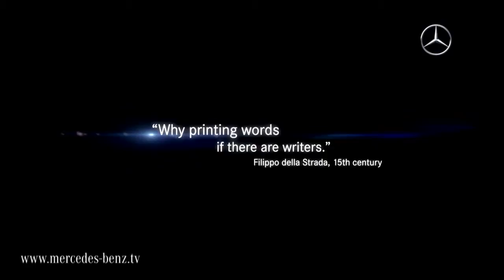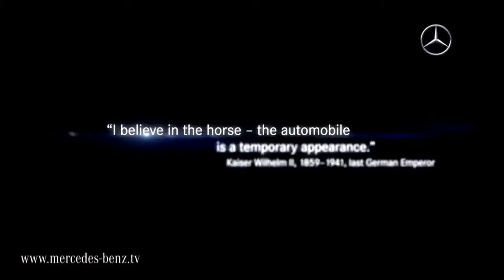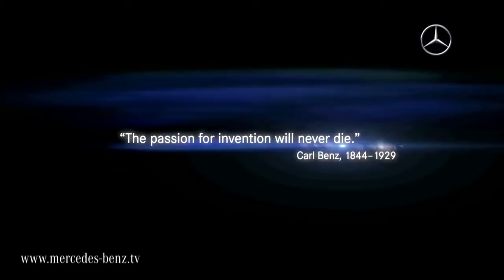'I Believe in the Horse' 720p